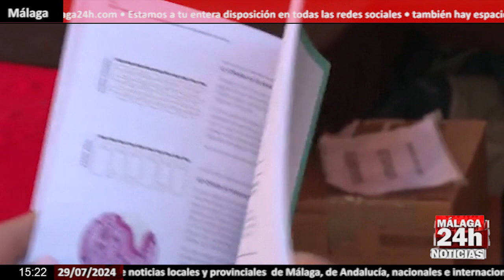🔴Noticia - 3 mil nuevos casos anuales de ViH en España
Acaba de celebrarse una Conferencia Mundial sobre el SIDA en Múnich. En ese foro se han presentado los últimos avances que podrían acabar para siempre con esa pandemia. 40 millones de personas en el mundo tienen VIH y otros 40 millones ya han muerto a causa del SIDA en las últimas cuatro décadas. A pesar de toda la información, de todo el conocimiento que tenemos y de todos los avances en la investigación, sigue habiendo más de un millón de nuevas infecciones cada año, una cifra devastadora. Aquí en España hay 160 mil casos en total y cada año se suman 3 mil más. Faltan campañas y educación sexual, según las asociaciones que luchan contra el estigma social que siguen sufriendo los afectados.

English:

A World AIDS Conference has just been held in Munich. The latest advances that could put an end to this pandemic once and for all were presented at this forum. 40 million people in the world have HIV and another 40 million have already died from AIDS in the last four decades. Despite all the information, all the knowledge we have and all the advances in research, there are still more than a million new infections each year, a devastating figure. Here in Spain there are 160 thousand cases in total and 3 thousand more are added each year. There is a lack of campaigns and sexual education, according to associations that fight against the social stigma that those affected continue to suffer.

Live streaming